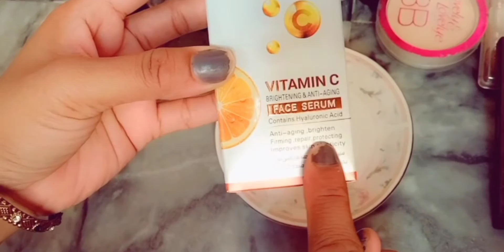HOW to Apply Flawless Base which stays the whole days... base lgany ka asan trika,, by Mehwish.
HOW to Apply Flawless Base which stays the whole days... base lgany ka asan trika aj vedio ap sb k lie kafi im4mative h to chanel ko subscrib krna na bhoolyn . This is not a supponserd  vedioes. All product jo hn main buy kiye hn